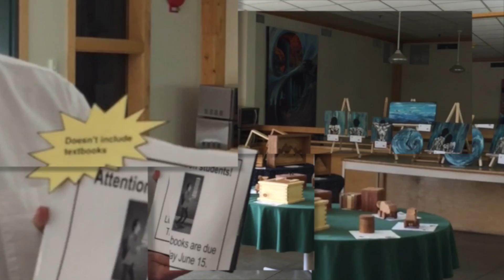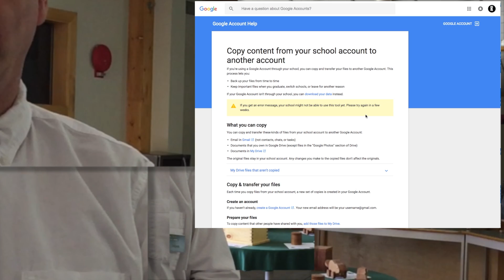Collegiate Corner 8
Last day of classes. Help from your teachers before exams. Grade 12, how to save your google docs when you leave CCHS. Wow all of this and more in less than 90sec..